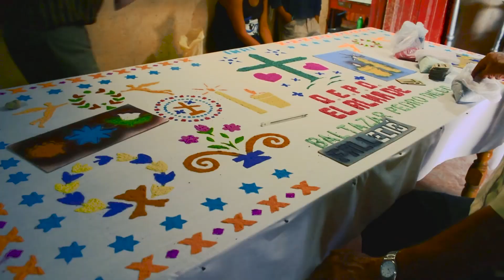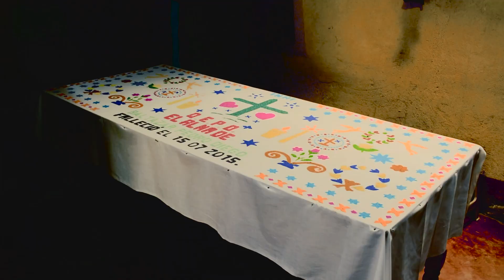Marimba Estrellita De Mi Pueblo (NUEVO) Te Vas Ángel Mío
Alfombra desde Barillas, Huehuetenango; un vídeo memoria de los artístas de las alfombras fúnebres en Santa Cruz Barillas con la hermosa melodía de Marimba Estrellita De Mi Pueblo 2020.